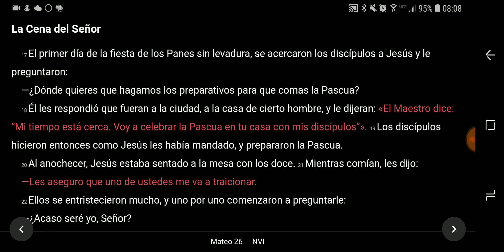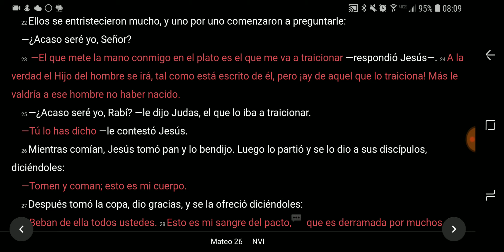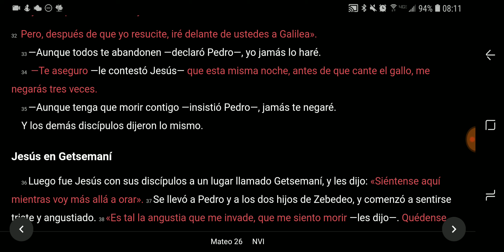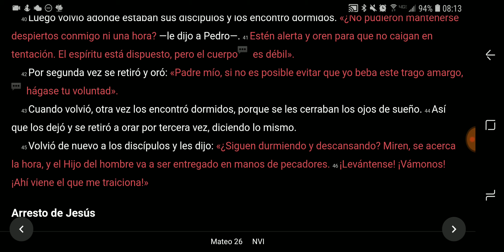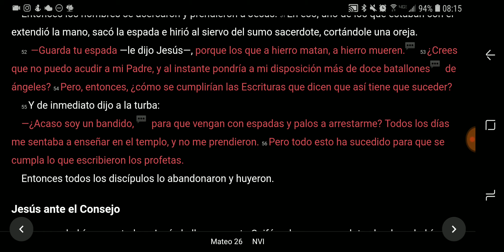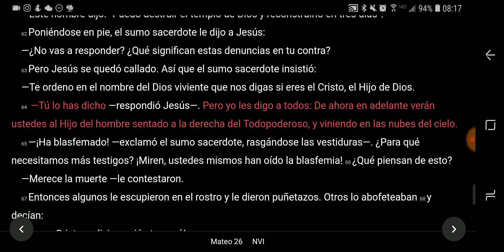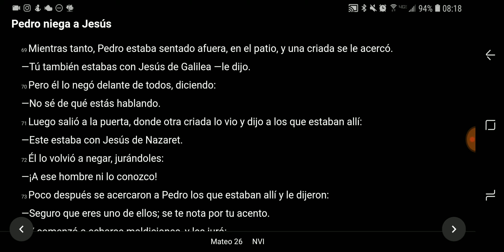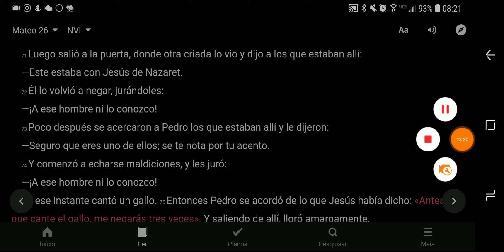ASMR lectura de Pascua (Español)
Lectura de Pascua, voz suave. Video para relajar.